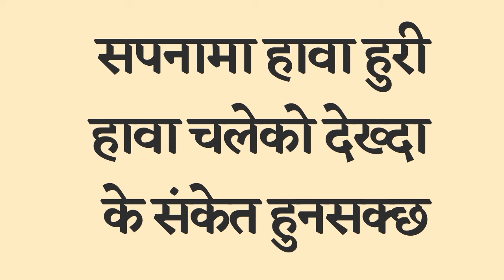सपनामा हावाहुरी अथवा हावा चलेको देख्दा के हुनसक्छ। Nepali sapana ko fal